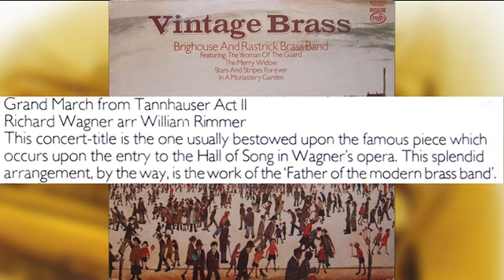Brighouse and Rastrick Brass Band: Grand March FromTannhauser Act. II.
Vintage Brass LP 1973.
Conductor James Scott.

Comp. Richard Wagner.
Arr. William Rimmer.